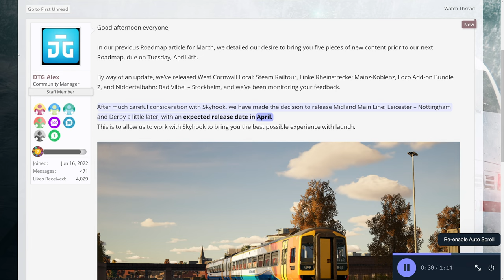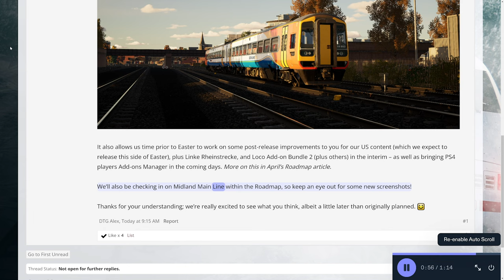Midland Main Line Pushed to April and March Release Update - News - Train Sim World 3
There is an update on the Dovetail Games forums regarding March releases and Midland Main Line by Skyhook Games. It is going to be releasing in April instead and the date still unconfirmed.

DTG had a desire to release five pieces of content in March, which was stated in the roadmap. Overall we got WCL Steam Railtour, Linke Rheinstrecke, Loco Add-On Bundle 2, and Niddertalbahn so four releases this month instead.

Hive: @NealTV8

Epic Games Creator Code: NEALTV8

Gaming PC:
CPU: AMD Ryzen 9 3900X 3.8GHz, Dozen-Core
CPU Cooler: Noctua NH-D15
Motherboard: MSI B450 Gaming Pro Carbon AC (AM4 ATX)
RAM: G.SKILL TridentZ 32GB (4 x 8GB) DDR4-3200MHz
Case: Thermaltake View 71
GPU: ASUS ROG STRIX GeForce RTX 3070 Ti OC Edition (8GB GDDR6)
PSU: EVGA Supernova 850 G5, 80+ Gold
5x Deepcool RF120M

Encoding PC:
CPU: AMD Ryzen 7 1800X 3.6GHz, Octa-Core
CPU Cooler: Corsair H100i V2
Motherboard: ASUS ROG STRIX B450-F GAMING (AM4 ATX)
GPU: EVGA GeForce RTX 2080 XC2 Ultra ICX2 (8GB GDDR6)
Case: Thermaltake View 31
PSU: Corsair RM750x, 80+ Gold
5x Deepcool RF120M

Gear:
Mixer: GoXLR
Mic: RODE PodMic
Macros: Elgato Stream Deck XL
Facecam: Panasonic HC-V770
Deskcam: GoPro HERO 5 Black
Sidecam: Logitech C922
Wheel: Logitech Driving Force G29+Shifter
Truck Shifter Knob: SKRS 18 Gears Shifter /w Easy Jake Brake
HOTAS: Saiteck/Logitech X52 PRO
Yoke: Honeycomb Alpha
Throttle Quadrant: Honeycomb Bravo
Controllers: XBOX One Controller or Play Station 5 Controller
Train Controller: Rail Driver
Face Tracking: Track IR 5